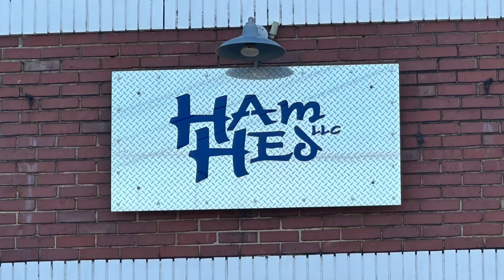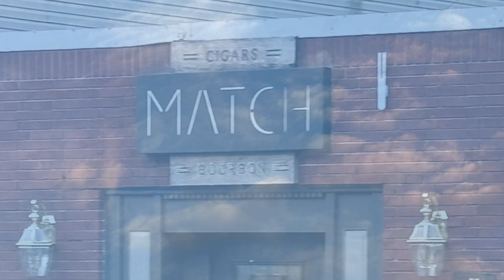Runaway Train Kasey Chambers Utica Indiana June 2024